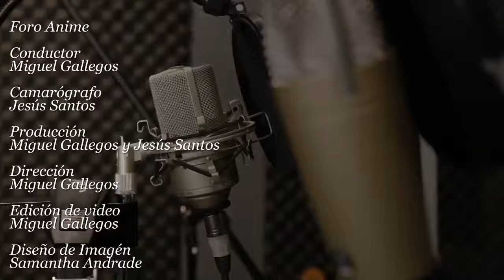ENTREVISTA A FERNANDO GRANADOS CABRERA Y BERTHA HERNANDEZ OPTICAS SIMILARES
ENTREVISTA A FERNANDO GRANADOS CABRERA Y BERTHA HERNANDEZ LICENCIADOS EN OPTOMETRIA OPTICAS SIMILARES